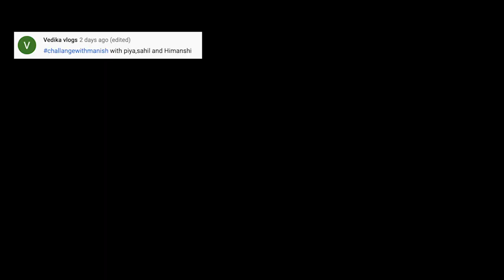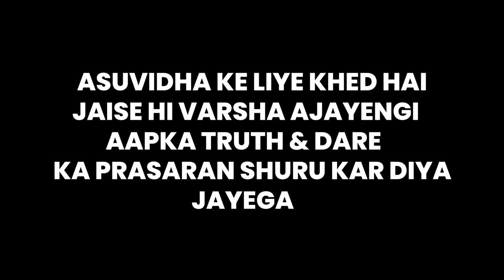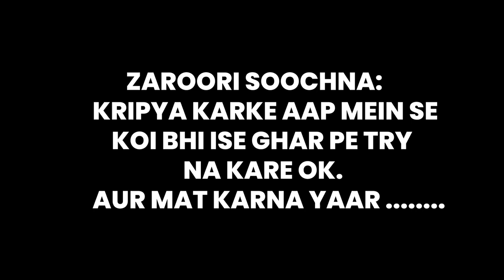Bottle & Socks Ko Blowजॉब - G. Faad Challenge with Manish | Pyari Varsha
Produced By : THF Creators Hub Pvt. Ltd
Directed By : Manish Rastogi
Performed By : Varsha, Cuty & Jagrit
Concept By : Manish Rastogi, Varsha
Edited by : VR Sunny
Graphics by : VR Sunny
DOP : Deepak